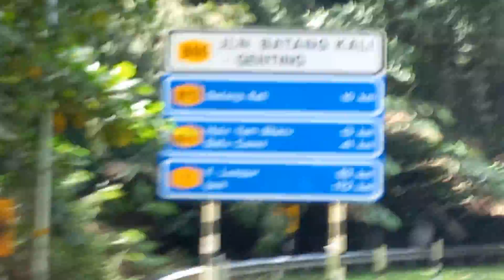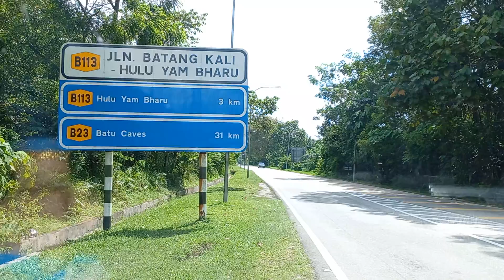🇲🇾 Laluan Mencabar Dari Genting Highland Ke Antara Gapi ❤wz33